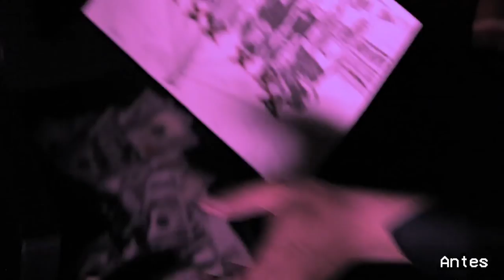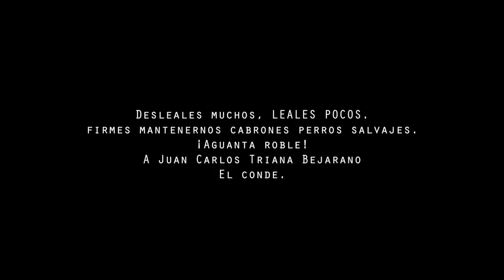SCUMXCREW FEAT. JAYMVEE-DESLEAL - HARDCORE WORLDWIDE (OFFICIAL HD VERSION HCWW)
SCUMXCREW FEAT. JAYMVEE-DESLEAL

Videocilp grabado en la ciudad de Medellín y Bogotá Colombia 2018
Todos los derechos pertenecen a Scumxcrew
Letra: Scumxcrew Alejandro Rojas y Jaymvee Oscar Villarraga.
Producción videoclip:Oscar Villarraga-JAYMVEE.
Dirección videoclip: Scumxcrew-Oscar Villarraga.

L-E-T-R-A:

¡Falsa! la mano que envidia transporta
¡terror! engañan mentiras trasbocan
¡envidia! amigos serán enemigos
la mierda ensucia sus bocas, pisoteamos sus rezos malditos

Crece el grito, no para es fortaleza
el tiempo premia honor,valor y fuerza
las bestias sueltas contra la demencia
¡pierden mediocres, su ego los condena!

El sur escuela creciendo en miseria
pasos con sangre en paciencia sabia espera
los actos fluyen,la mentira se entierra
¡barriada sur de batallas se alimenta!

CORO:
DESLEAL X 2 hUMILDAD LES FALTA,RUINA LES SOBRE X 2
DESLEAL X 2

Son la peor enfermedad y la más nefasta
pasan por encima de todo con eso basta
para que despierte el paciente que los aplasta
con la mano fuerte que crece y que se levanta (¡aquí están!)
los que se ofenden y no pretenden
solo mirar la ventana, los que interrumpen aquí y ahora
los que no viven mañana,
en pie de lucha los que si escuchan palabras de quien reclama,
la muerte en vida, la perseguida
somos el pueblo que clama,
matando el ego que los mantiene tan ciegos (what?)
se caerán sus castillos como de lego  (now)
y perderán, sus caminos irán a fuego
seguir sus reglas me niego, la sangre llama
¡el valor no es juego no!

Con valor la sangre llama
la corona mierda falsa
mantenemos el coraje
máquina amenazante

Mantenemos la templanza
sale al frente nuestra cara
experiencia fortalece
mantenerse por la raza